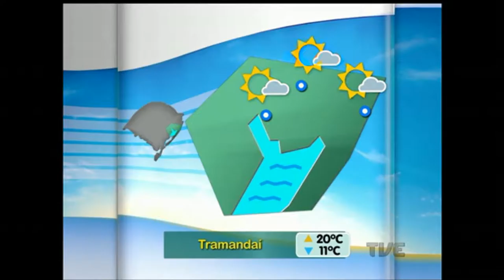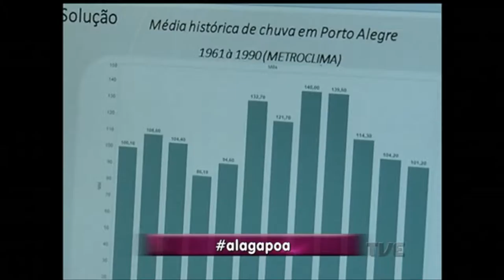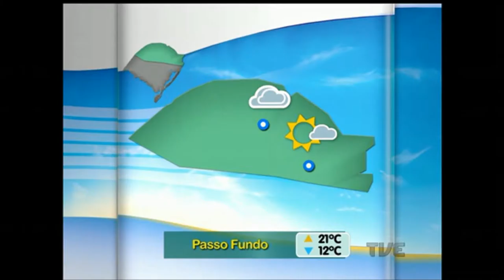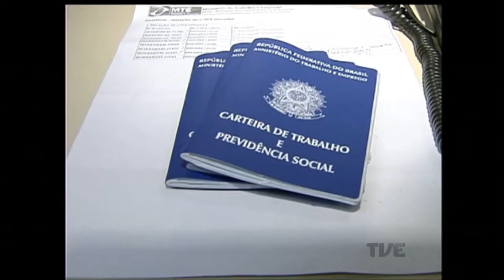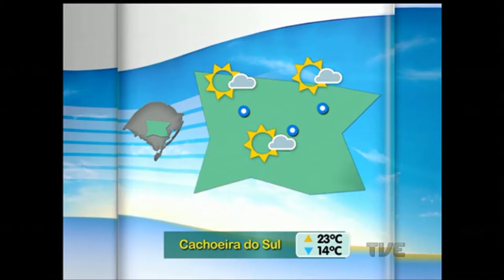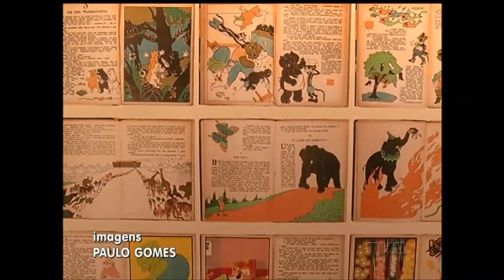Canal Aberto | TVE 29/6/2016